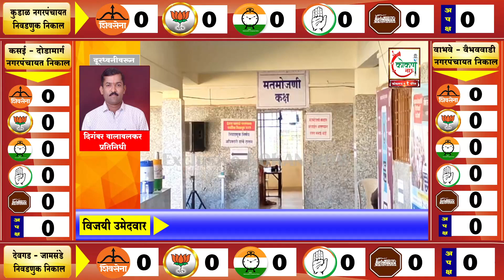देवगडमध्ये मतमोजणी केंद्रांवर प्रशासन यंत्रणा सज्ज